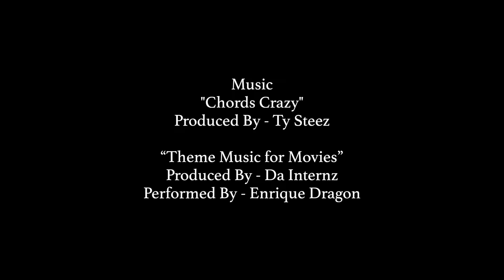Black Actress Keesha Sharp Extended Interview